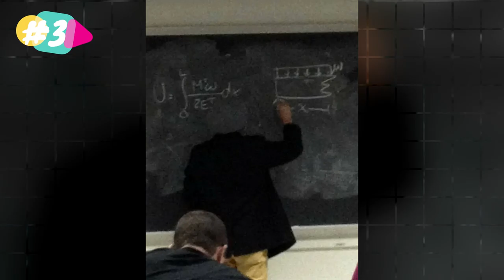35 Of The Funniest Coincidences That Have Ever Happened "NEW"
Here are 35 funny coincidences that just so occurred to happen in everyday life, and some of those will have you in tears laughing. Behold, life’s little unplanned moments revealed as the best coincidences you’ve ever seen.

: 44 Horror Movie Cliches That You’ll Notice Next Time You’ll Watch These Movies

20+ EPIC DESIGN FAILS THAT ARE SO BAD, WE CAN'T BELIEVE THEY ACTUALLY HAPPENED "NEW PICS":